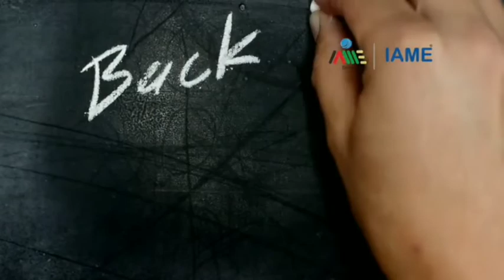പ്രവേശനോത്സവം 2020 | CMI ENGLISH SCHOOL, ARIMBRA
Online Class Iaunching